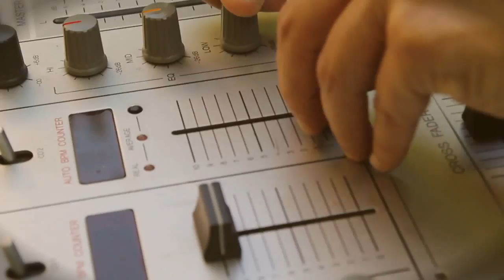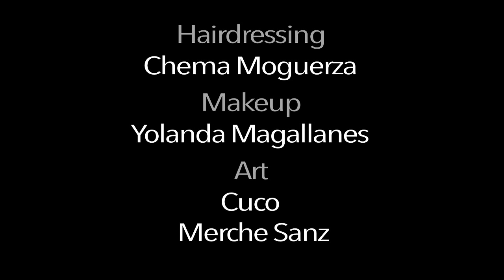Fulanita de Tal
Spot Orgullo 2015